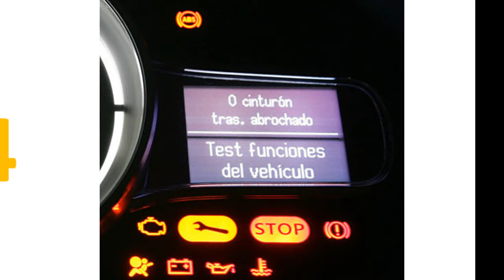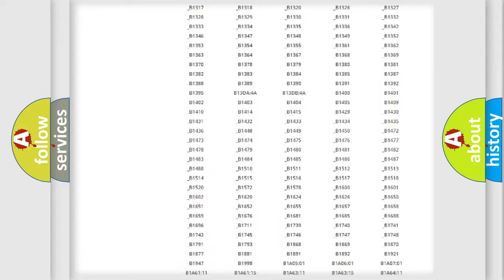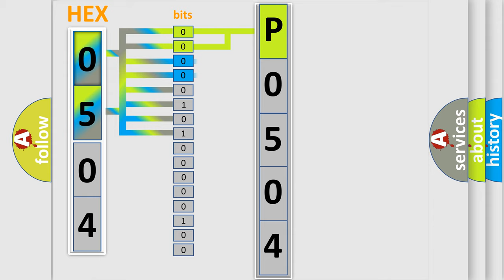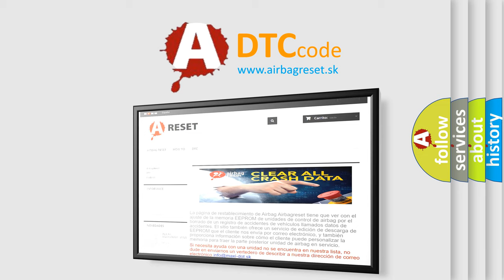DTC Ford P0504 Short Explanation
Contents:
0:21 Basic DTC analysis according to OBD2 protocol standard.
1:48 Insight into programming
2:58 A diagnostically understandable description of the Diagnostic Trouble Code
3:05 Basic error definition

Make:
Ford
Code:
P0504
Definition:
Lost Communication With Yaw Rate Sensor (YRS)
Description: